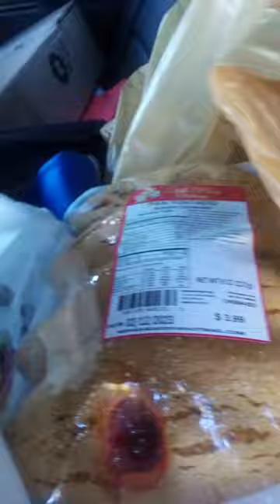Jalapenos Market Food Haul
jalapenos market mini food haul